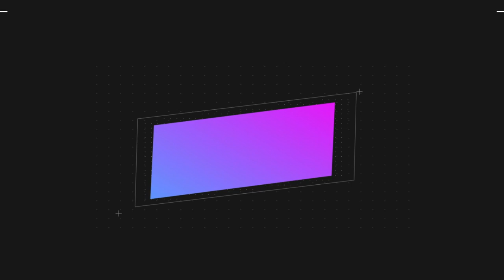IDEAS PARA DECORAR TU BAÑO ECONOMICO // HAZ TUS DIYs PARA EL BAÑO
Aqui te comparto ideas de como decorar tu baño no importa si es grande o pequeño.

✅Mi direccion por si quieres enviarme algo
United States